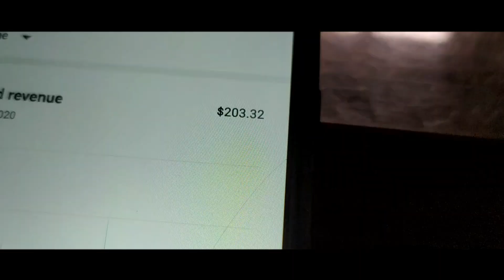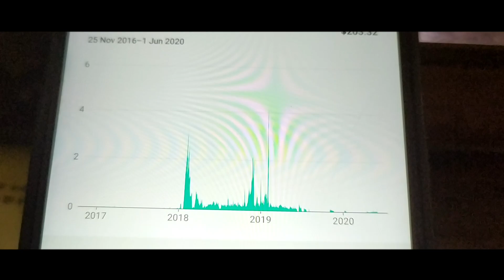HOW MUCH I EARN MONEY FROM YOUTUBE | VLOG 04 - Tour Vills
Hello G ;) I Hope You All Absolutely Fine. So Let's Go For Virtual Travel Experience.

Address For Sending Your Love ONLY :- Ward No. 06, Chegauna, Narkatiaganj - 845455, West Champaran, Bihar, India

Support Me :- Paytm/PhonePay/GooglePay NO. 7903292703